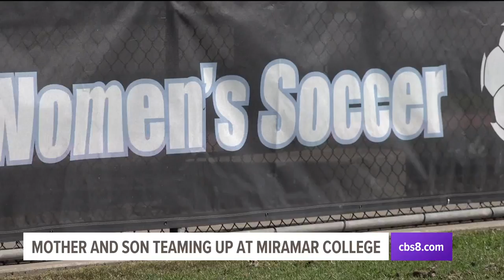KFMB-SD: Mother and Son Teaming Up At Miramar College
KFMB-SD, October 5, 2021, 6:51 p.m.